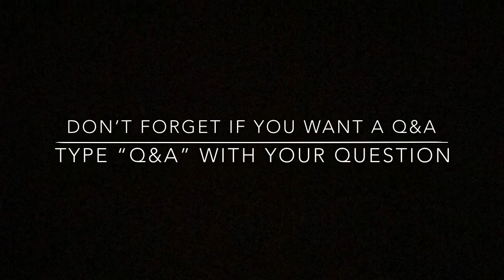Get Ready With Me/ Life Updates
Get ready with me while I tell you what’s new that’s going on in my life!!